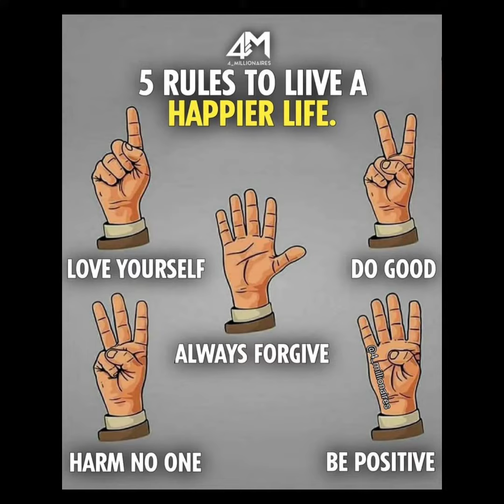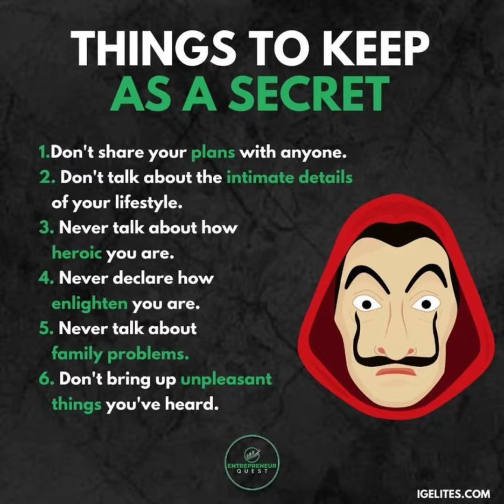Top 50 Motivational Pictures about LIFE | Motivational Pictures With Deep Meaning Part 5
Top 50 Motivational Pictures about LIFE | Motivational Pictures With Deep Meaning.
New

Best powerful motivational video - top motivational pictures with deep meaning | one picture million words | inspirational and motivational video

This motivational video includes Top Powerful Motivational Pictures With Deep Meaning | One Picture Millions Words | Today's Sad Reality. This 50 pictures more powerful than words (with deep meaning) will inspire you to be successful in life. This Pictures Speak Louder Than Words. This deep meaning images are painful but true and motivating. This video brings some powerful motivational quotes images. Use these quotes to learn the habits that will compound your own success, and let us know which one is your favorite one from the whole video. We soon upload a great video "Top 10 motivational pictures with the deep meaning". That video includes the world's top 10 motivational and inspiring pictures that you must see and read. So comment down to this video if you want that top 10 best motivational pictures video earlier.

Note ▶
✔ Images and music used in this video do not belong to me and goes to their respected owners. Then I will discuss it with you and take action as you say.